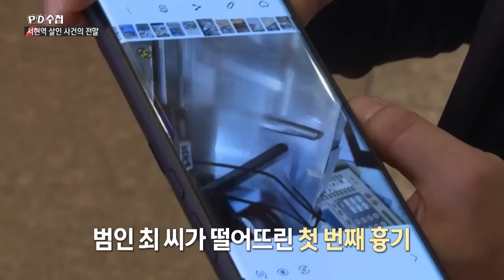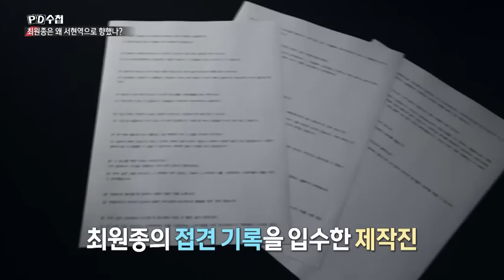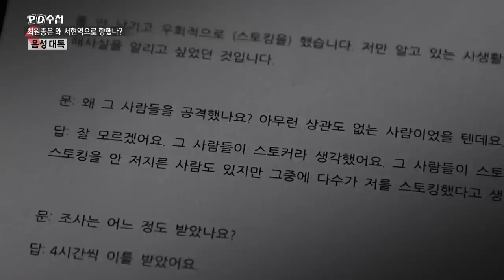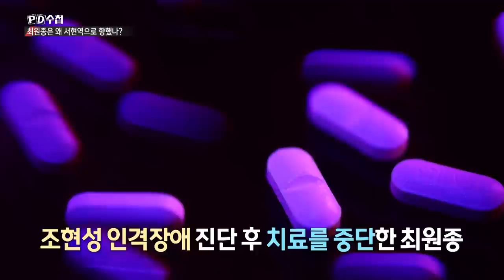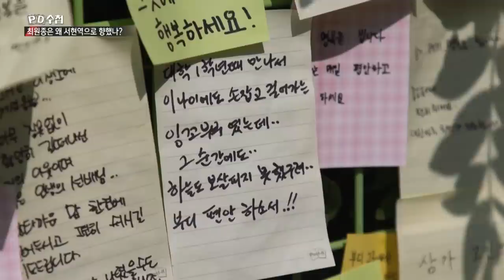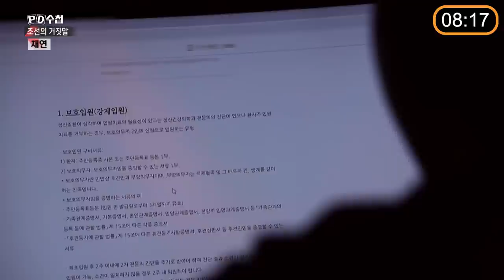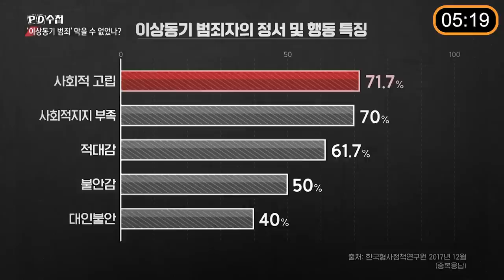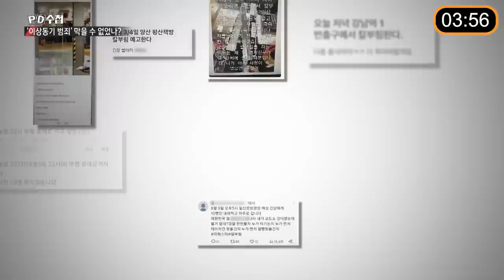[PD수첩 10분 컷] '묻지마 범죄'는 없다! 그들을 막을 수 있었던 신호들_MBC 2023년 8월 29일 방송